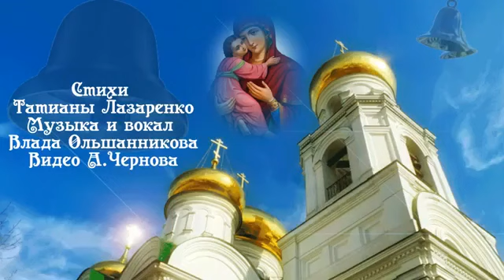3 июня - память иконы Божией Матери Владимирской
Пресвятая Богородице, спаси нас…
Заступись за человечий род.
Умоли  Божественного Сына
Сохранить от злых напастей и невзгод.
Светом просвети неугасимым,
Помоги смириться до зела.
От кликушества, от темной власти зла.
Отведи, Благая, воздаянье,
Да не сгинет человечий род.
Приведи к святому покаянью,
Сохрани от гибели народ.
Пресвятая Богородице, спасай нас…
Мы в мольбе стоим перед Тобой.
Будь Заступницей пред Господом, родная,
Дай хоть детям, а не нам, святой покой.
@Стихи Татианы Лазаренко
@Музыка и вокал Влада Ольшанникова (Ферганского)